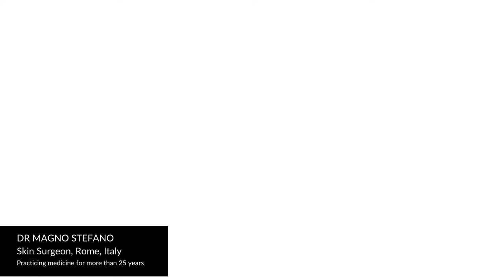Avologi Review by Dr Stefano Magno, skin surgeon based in Rome, Italy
Avologi Review by Dr Stefano Magno, skin surgeon based in Rome, Italy. Avologi TOTALE uses red light therapy to treat a number of medical conditions, the red light penetrates the skin to the exact depth where the wrinkles are formed to naturally boost collagen and fibroblast production.
It’s the only hand-held red-light therapy technology that can go to that level, this is the reason why TOTALE is a great device to be used at home.
Avologi TOTALE is a really powerful facial treatment, A quick, easy, safe device that can rejuvenate the skin in just a few minutes and can be done at home any time. Users can see measurable improvements for concerns like wrinkles, lines, pigmentation, skin texture, pores and over all skin health. It can be applied to all skin types giving immediate and long-term results, Patients report that their face started to look more plumped, more hydrated, shiner and with less wrinkles and less impurities.
Thanks to this technology, there is no pain during the treatment and skin becomes younger and more elastic with a proven visible difference. When I look into studies done on light therapy i can understand the reason for the significant favorable results that we can see on patients. Response has been really fabulous; it is amazing that we today have the capability to bring professional clinic results to the home user.